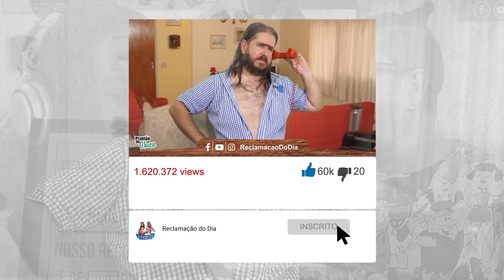Plantão do Chico: Os Avatares do Facebook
A Reclamação do Dia de hoje é sobre esse negócio de todo mundo virar bonequinho! hehehehhe

Curta no Face: Facebook.com/ReclamacaoDoDia
Siga no Instagram: @ReclamacaoDoDia
No Twitter: @ReclamacaoDia

Siga Cleber Rosa:
Facebook.com/RosaCleber